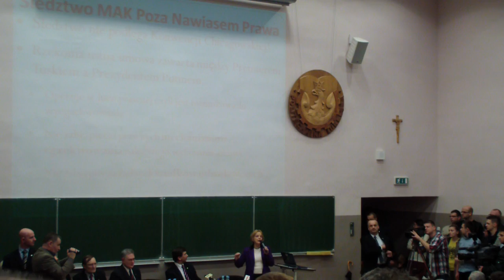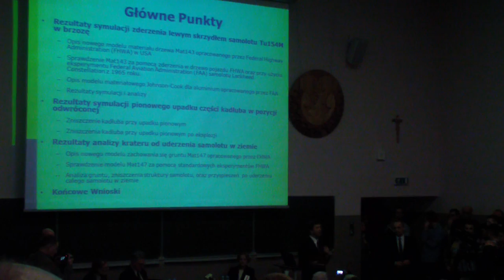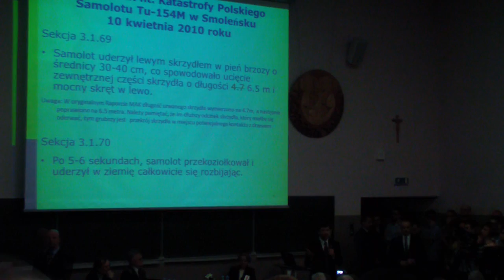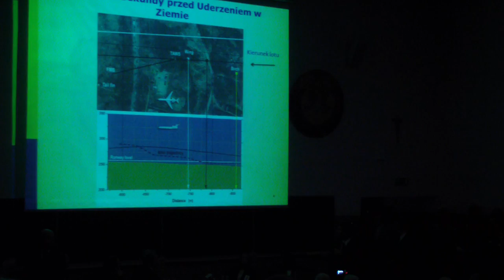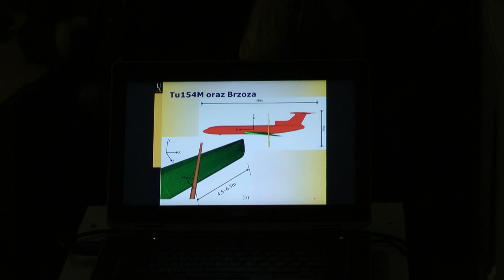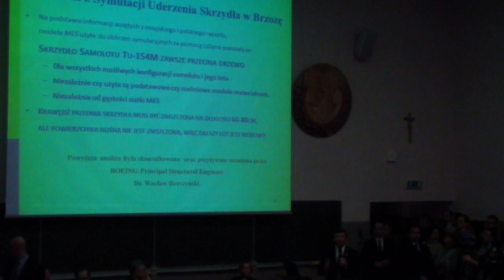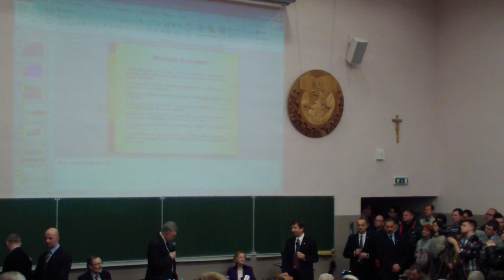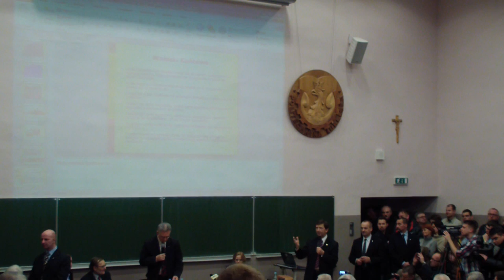Profesor Binienda w Lublinie na Politechnice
Ruch Społeczny im. Prezydenta RP Lecha Kaczyńskiego na Lubelszczyźnie w dniu 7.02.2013 r zorganizował spotkanie z
prof. Wiesławem Biniendą poświęcone niektórym aspektom
katastrofy samolotu rządowego Tu 154 M.
Po wykładzie połączonym z prezentacją multimedialną odbyła się dyskusj.02.2013 r zorganizował spotkanie z
Po wykładzie połączonym z prezentacją multimedialną odbyła się dyskusja